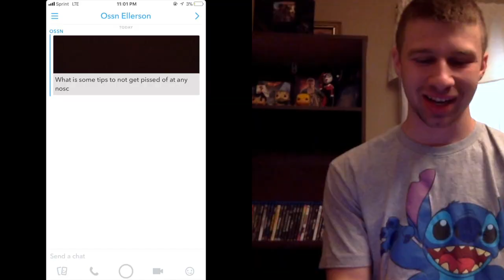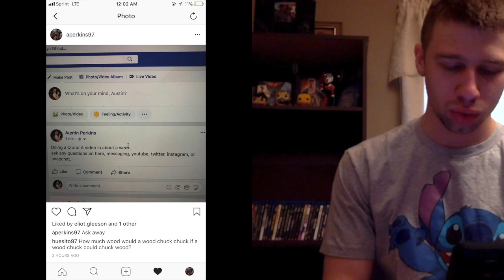Q and A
You sent the questions I got the answers.